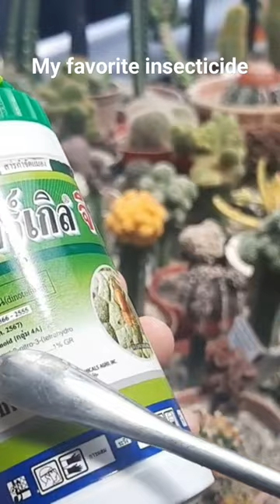My favorite insecticide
Welcome to Succulents for Beginners, your one-stop destination for all things cactus and succulent propagation, care, and rescue. From rescuing neglected plants to creating stunning dish arrangements, we'll help you cultivate thriving succulent gardens.